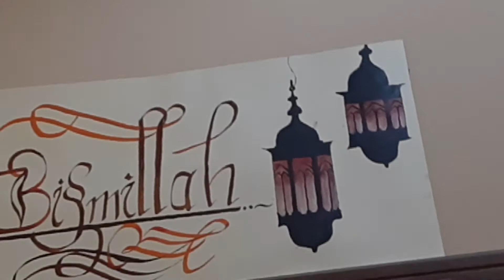Bismillah Calligraphy | Double pencil method | Ramadan Home decor idea | Hitbook